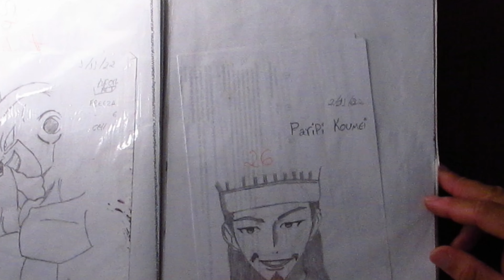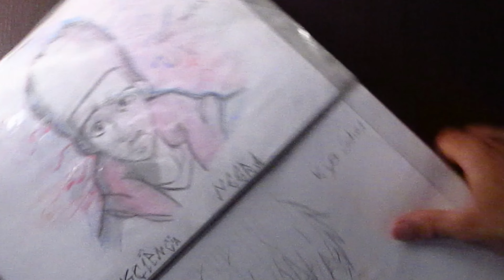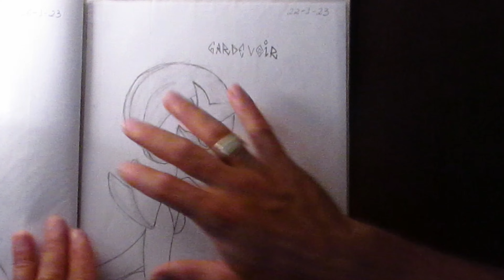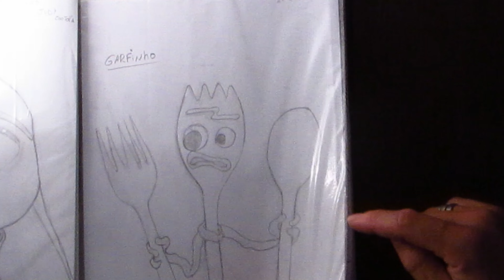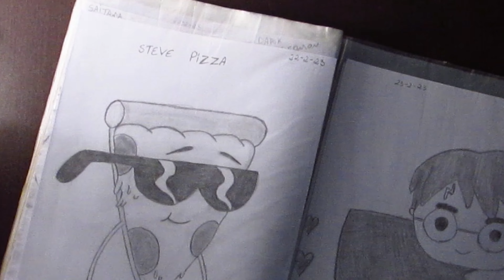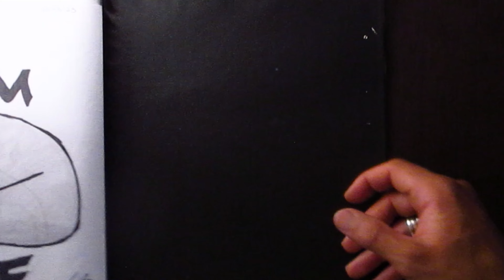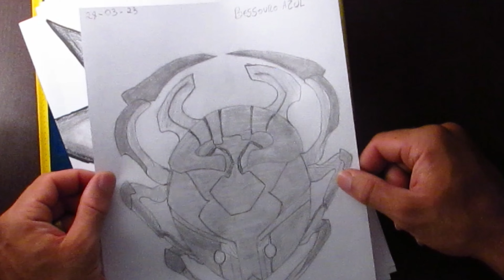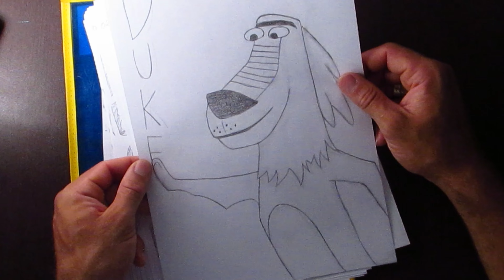Eu quase desisti, mais ...........(parte 01 )